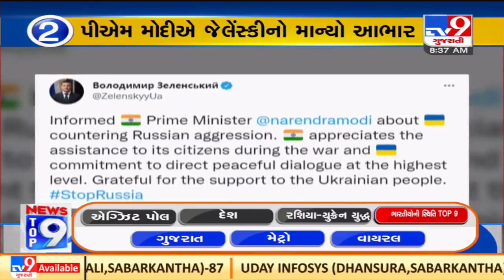Top 9 news on Russia Ukraine war's impact on India | TV9News